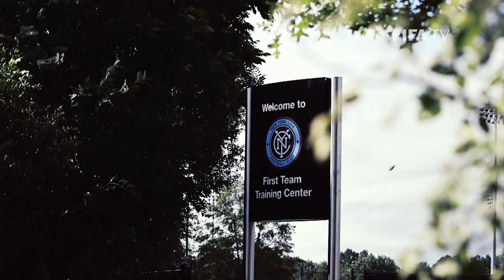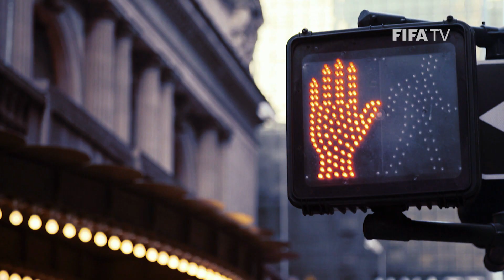Patrick Vieira: New York City FC's FIFA World Cup winning coach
A FIFA World Cup winner in the Big Apple. FIFA Football caught up with New York City head coach, Patrick Vieira.